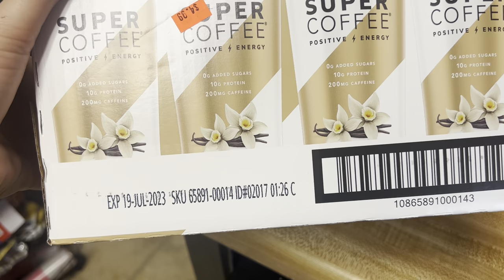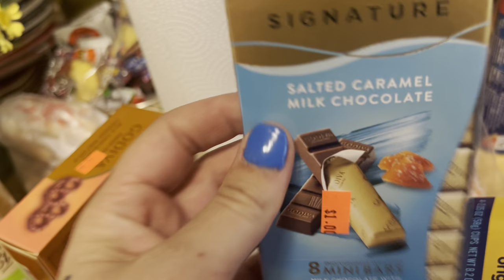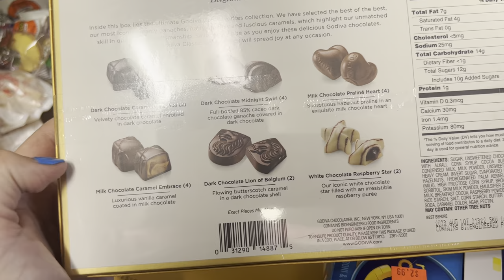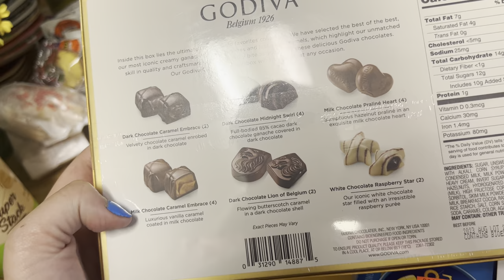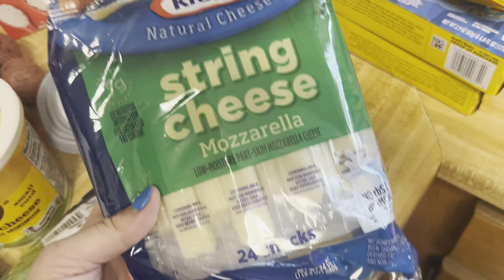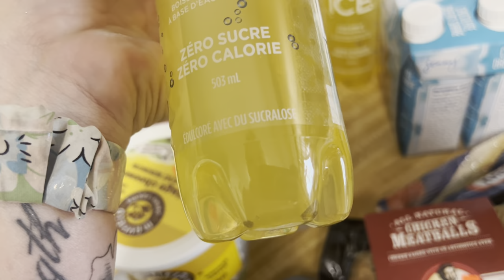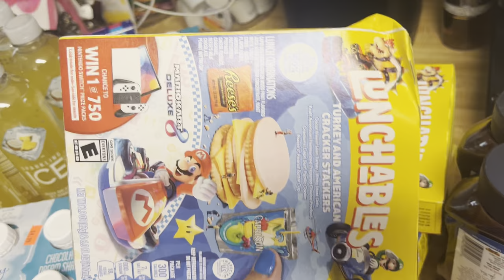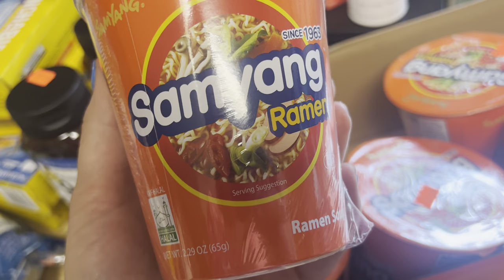United Grocery Outlet Haul